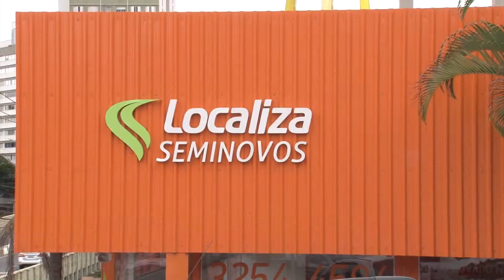Localiza 22 01 2016